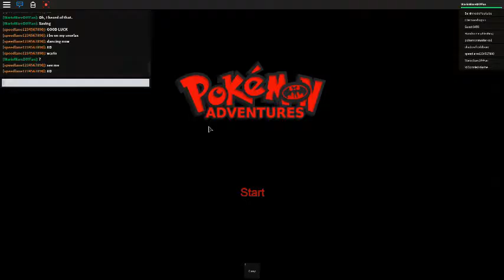ROBLOX Pokemon Adventures! Part 1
Watch me play Pokémon Adventures!